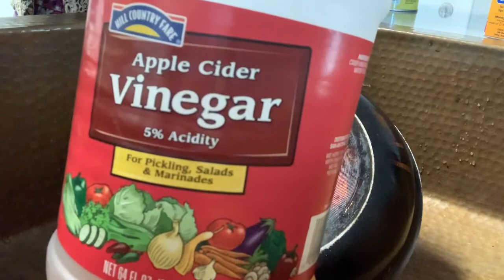Cómo limpiar un sartén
Aquí les dejo mi experiencia al tratar de limpiar este sucio sartén.. Que funciona y que no funciona